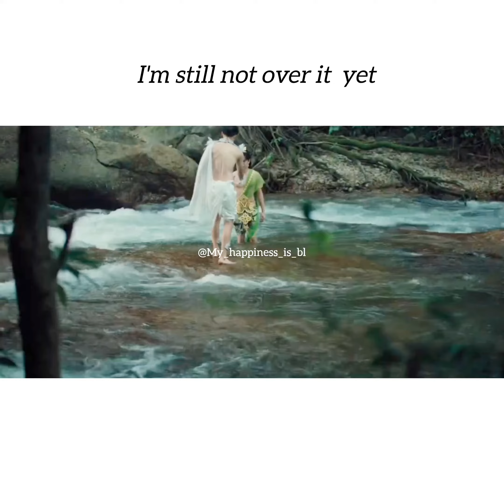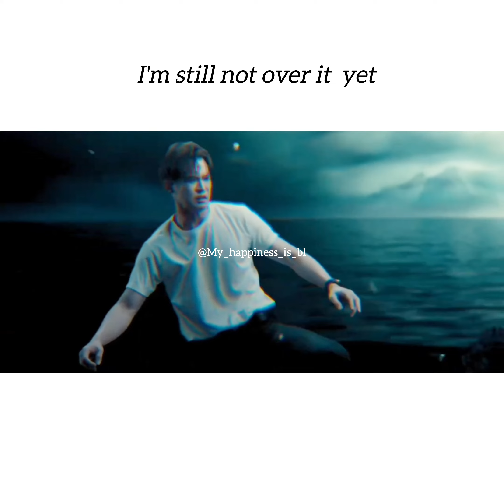6 March 2024